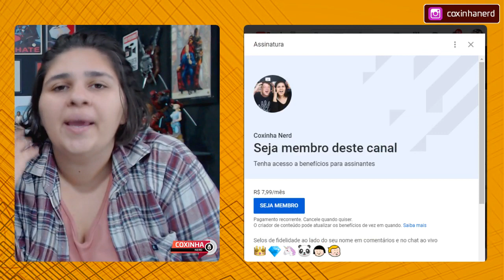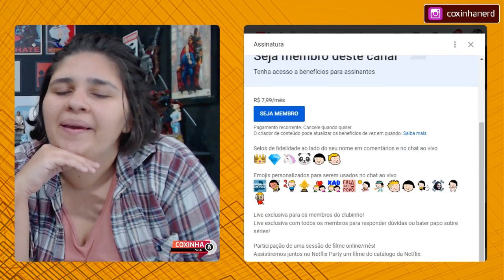OSCAR 2020 🎬 LITTLE WOMEN (ADORÁVEIS MULHERES) | CRIS E PANDA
LITTLE WOMEN (ADORÁVEIS MULHERES) 👉 As irmãs March enfrentam problemas crescentes como falta de dinheiro, tragédias familiares e rivalidades românticas na Massachusetts de meados do século 19. Jo luta por independência e, às vezes, entra em conflitos com a mãe e as irmãs Meg, Amy e Beth. Ela também lida com a rabugenta Tia March, o impulsivo vizinho Laurie e o bondoso professor Friedrich Bhaer.